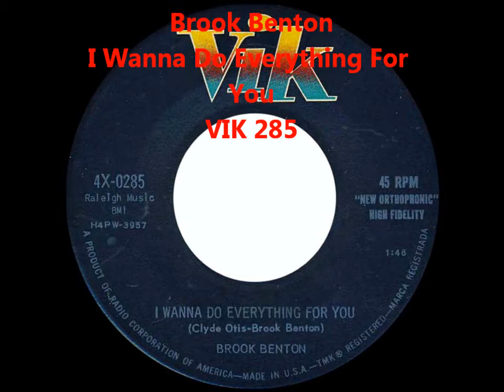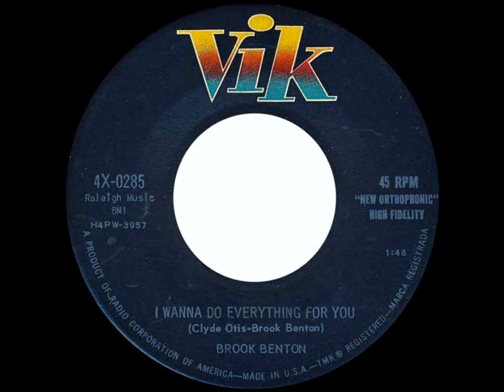Brook Benton - I Wanna Do Everything For You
VIK 0285